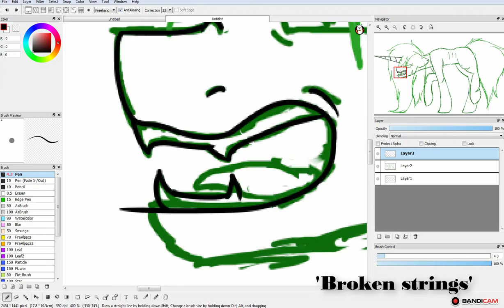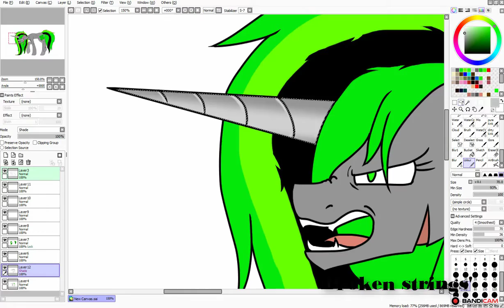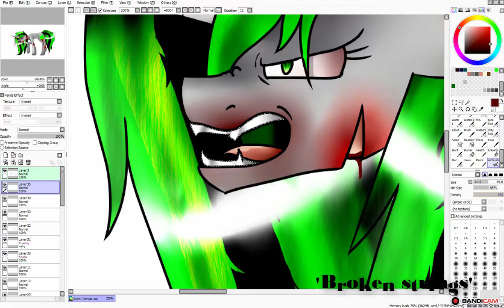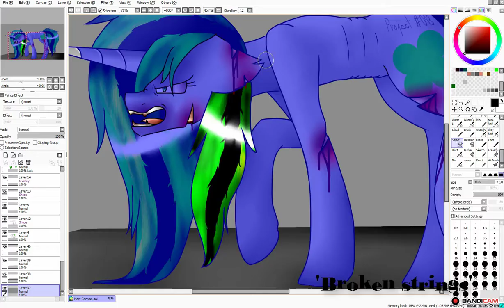The Beast ( Project #013 / Maya ) .:speedpaint:.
Thank you for watching this video, if you like it give it like wrote down to the komments what you think and i'll see you in the next video, good day bye